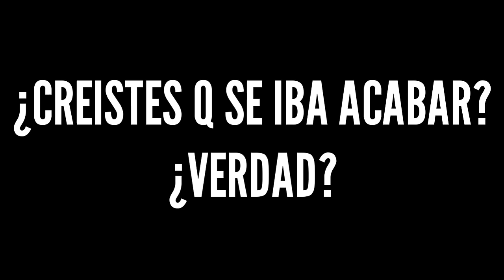🇲🇽VIVA MEXICO🇲🇽 || GRITO DE INDEPENDENCIA EN MEXICO||15 SEPTIEMBRE||JUAN KA.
🇲🇽¡¡¡¡VIVA MEXICO!🇲🇽 AAAAY.

PREPARADOS POR QUE SE VIENE EL EPIK BLOG (5 TEMPORADA). QUE CUMPLE 1 AÑO DE LA SERIE.